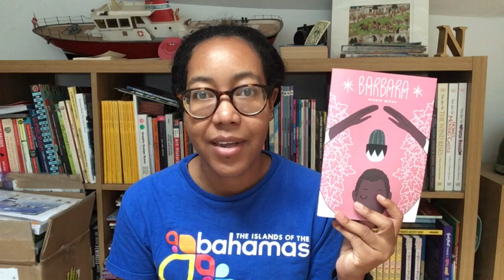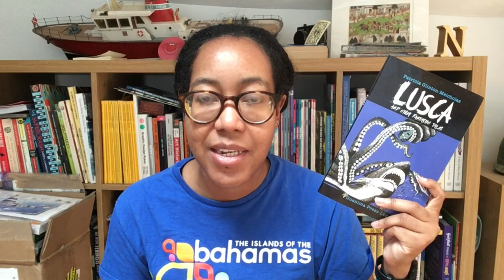Why I Should Never Have a Cooking Show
My Goodreads author page has a list of books I’ve illustrated (in part or entirely):
Books my work is included in that are not on the above list:
Do the Work!: An Antiracist Activity Book by W. Kamau Bell & Kate Schatz
Power & Magic: The Queer Witch Comics Anthology Volume 2 edited by Joamette Gil
Good Night Stories for Rebel Girls: 100 Immigrant Women Who Changed the World
Good Night Stories for Rebel Girls: 100 Real-Life Tales of Black Girl Magic

MUSIC GENRES MENTIONED:
🔹Soca
🔹Rake & Scrape
I forgot to mention Junkanoo and Calypso! Both Soca and Calypso originated in Trinidad and Tobago but Rake & Scrape and Junkanoo are fully Bahamian.

🌍 THE BASIC PREMISE
Every month we will choose 2 countries to read from. You can read from just one or both of the countries. 🧳📚

💫 BONUS POINTS
Try watching some films or cooking/baking recipes from the countries you’re reading from. 📺🍲

🌝 CHEAT MODE
Read in a language that isn’t English.🚫

HOSTS
📍 me 🙋🏾‍♀️